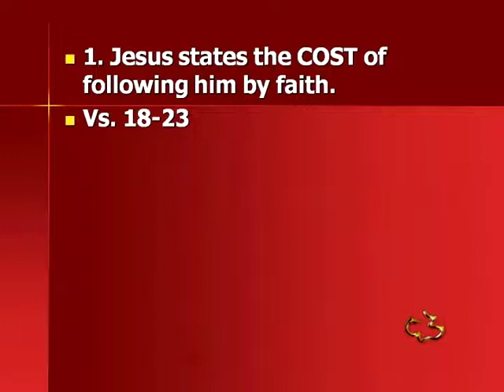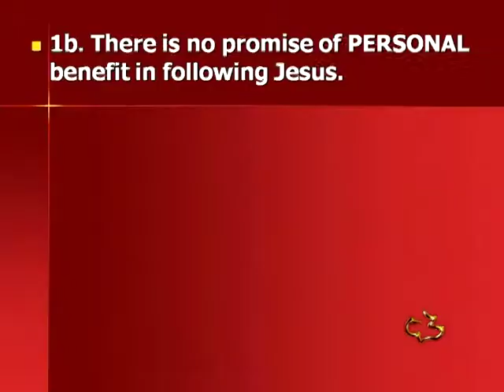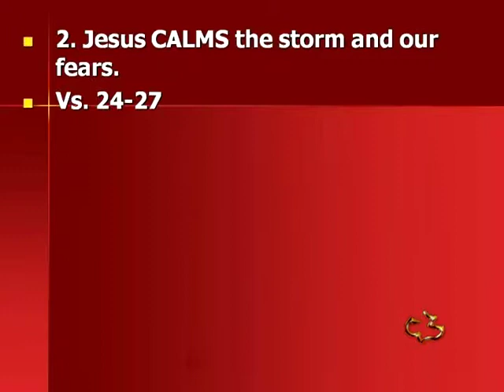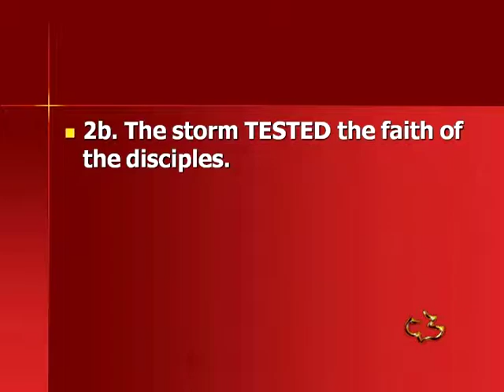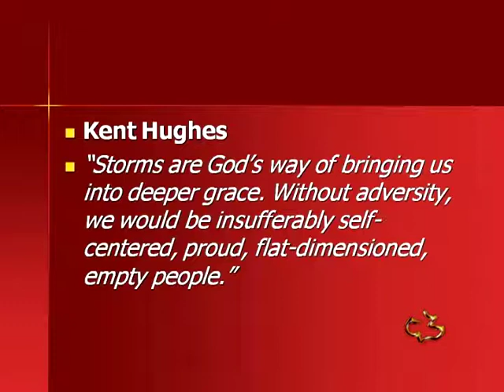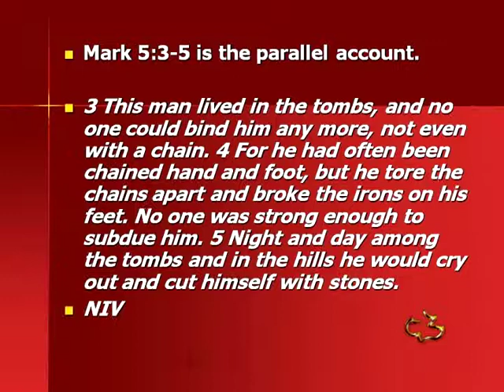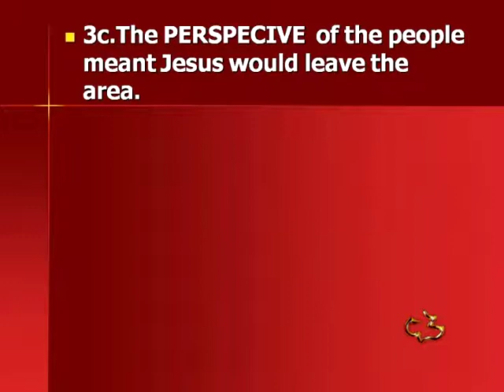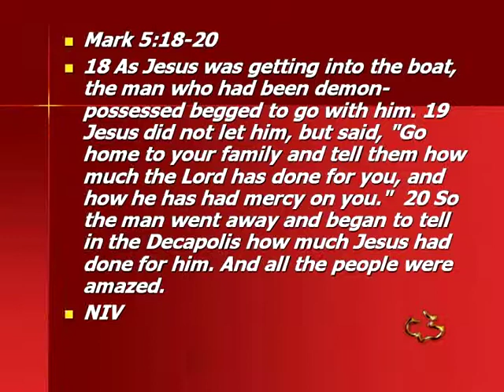NEW TESTAMENT - MATTHEW 8:18-34 - THE COST OF FOLLOWING